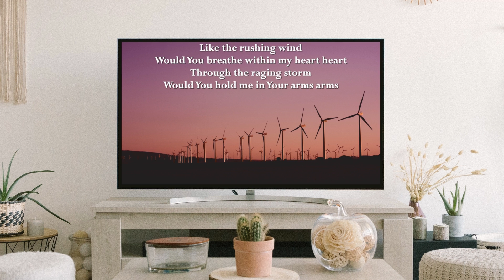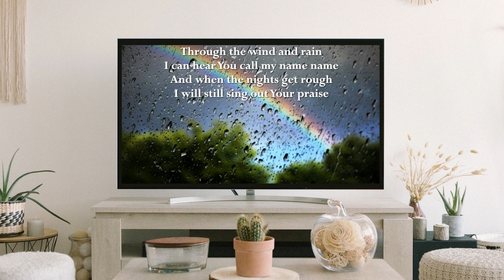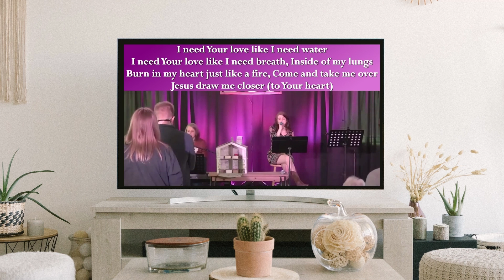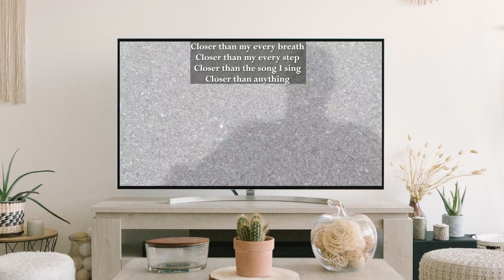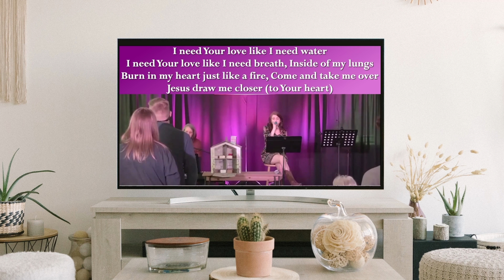Closer - Lyric Video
Lead Vocals - Kara Hathcock
Background Vocals - Lisa Hathcock
Keyboard - Lisa Hathcock

Author: Brandon Lake
Brandon Lake Music (Admin. by Bethel Music Publishing)

All music and lyrics are used with permission with CCLI licensing.